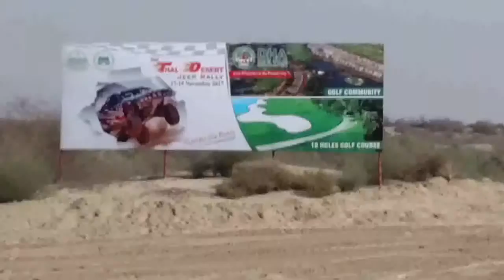Desert rally in Pakistan